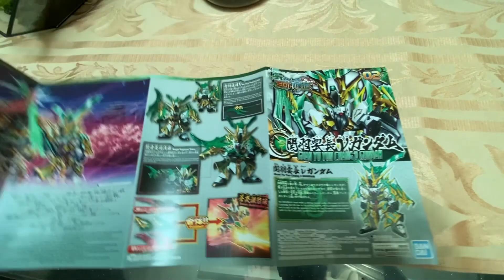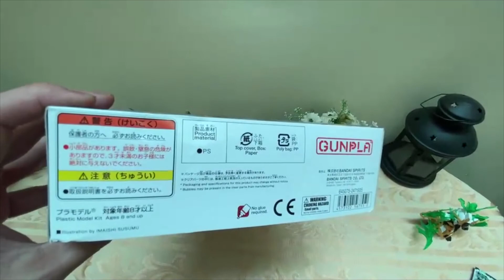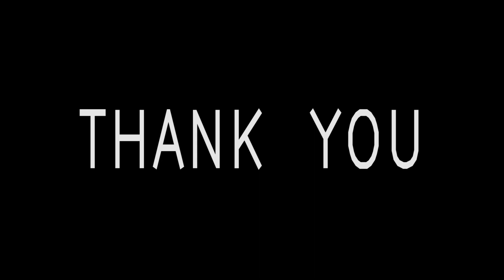Guan Yu Yun Chang V Gundam Bandai Review